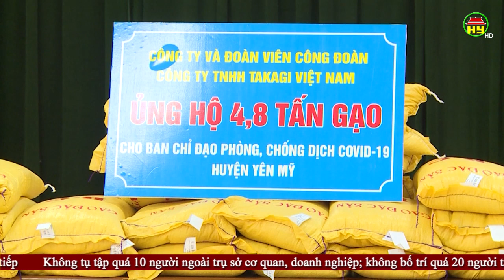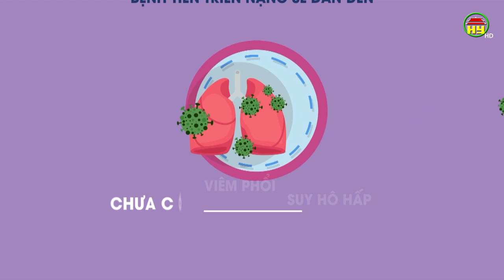Thời sự Hưng Yên thứ 5 ngày 16/04/2020